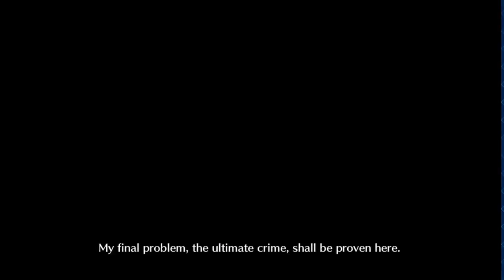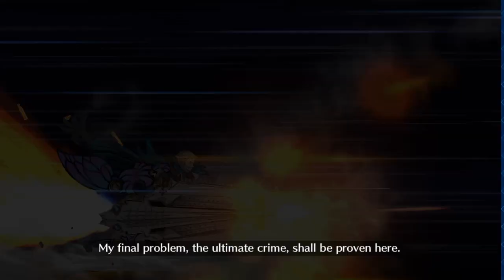[FGO] Halloween 2020 Challenge Quest but Its an Irish Invasion.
The Historical Great Irish invasion of Romania colorized

Challenge Quest with Irish servants only